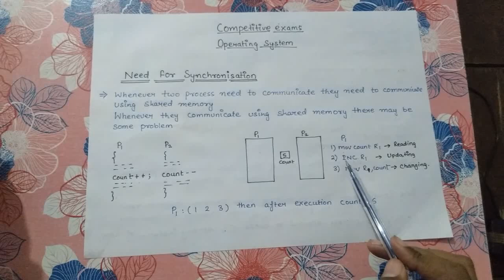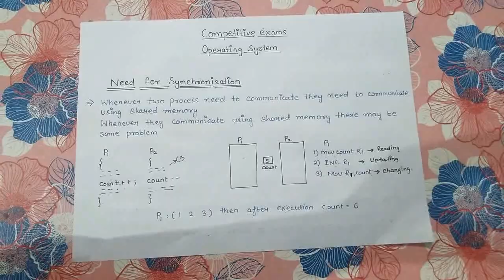Need for Synchronization in OS in Hindi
hello guys this is operating System tutorial in which I have discussed operating system topics in detail